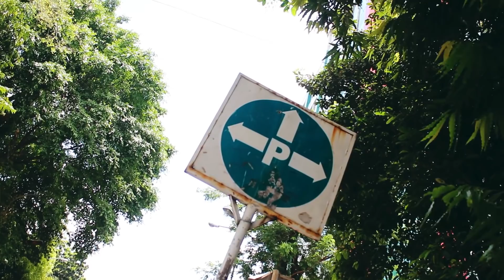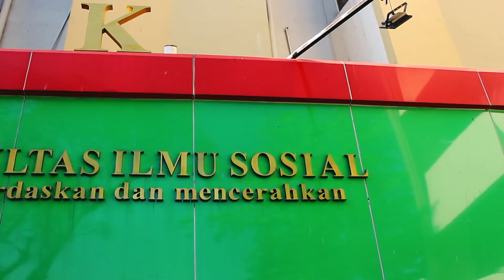Company Profile Fakultas Ilmu Sosial - PKKMB FIS UNJ 2020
Halo semuanyaa! Yuk kenalan dengan Fakultas Ilmu Sosial UNJ dengan menonton video berikut~